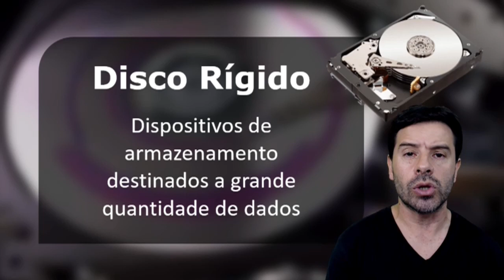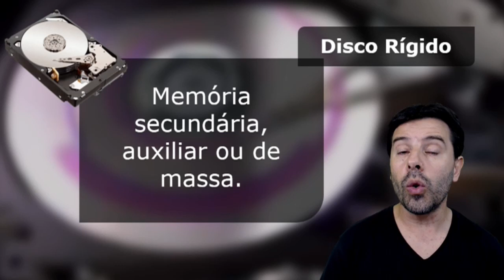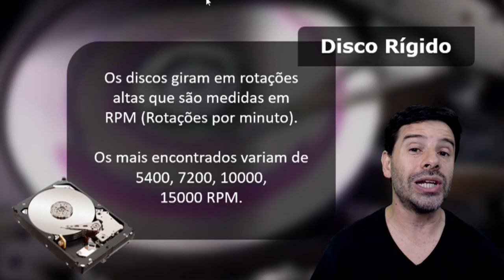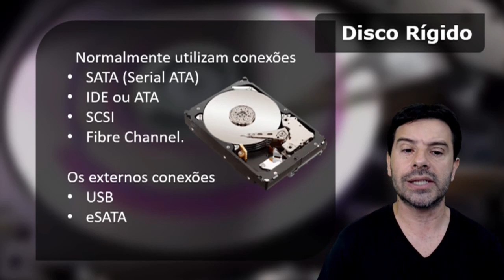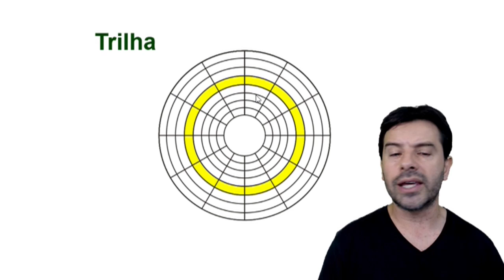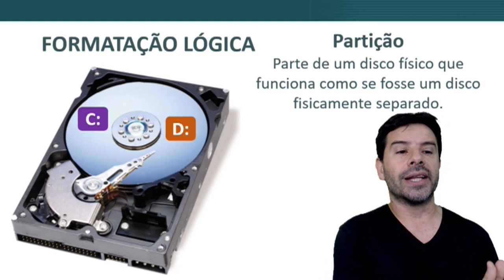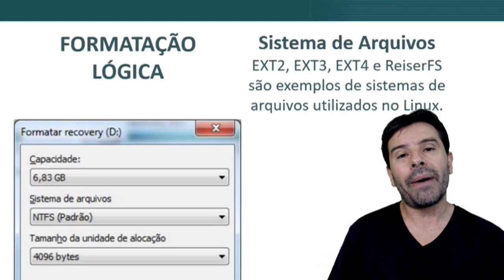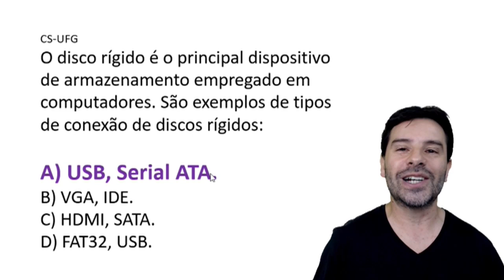Disco Rígido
O HD ou Disco Rígido é um importante dispositivo de armazenamento de dados. Nesta aula o professor Rodrigo Schaeffer fala sobre as características do Disco Rígido.